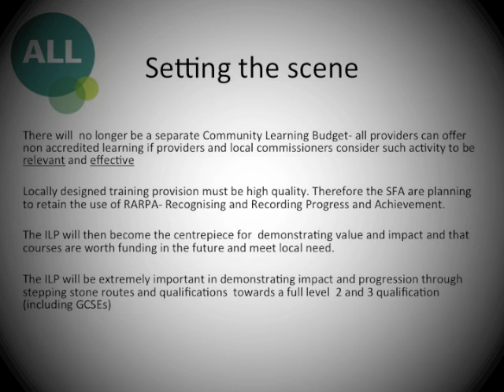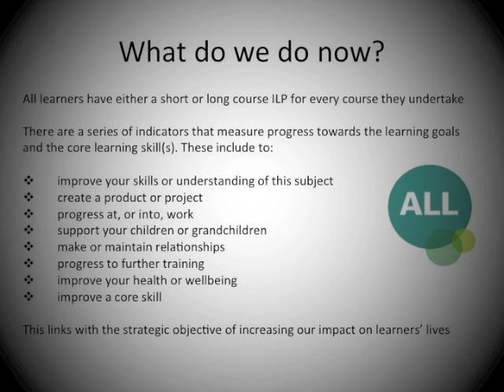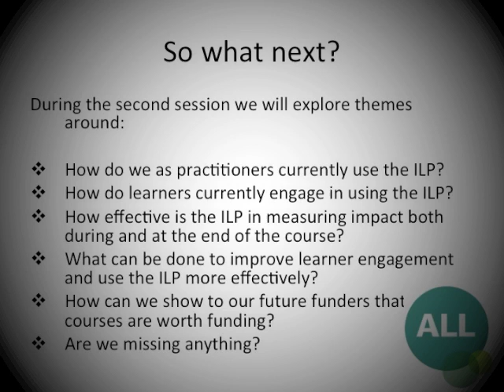Think Tank Mark Walker